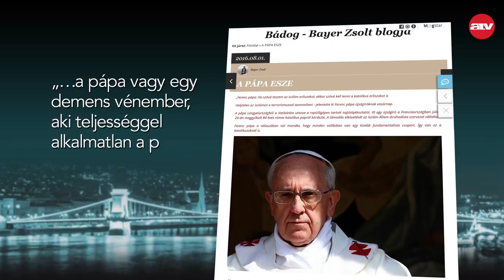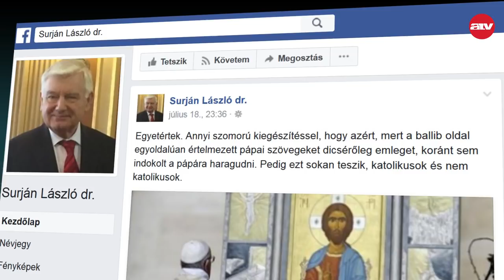Szabad-e lemarházni, hülyézni, libsizni a római pápát? Bayer Zsoltot kérdeztük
Bayer Zsolt nagyot mondott, vagy csak hozta a szokásos formáját? Benyó Rita megpróbálta kideríteni bánja-e az ismert publicista, amit a Katolikus Egyház vezetőjéről állított.